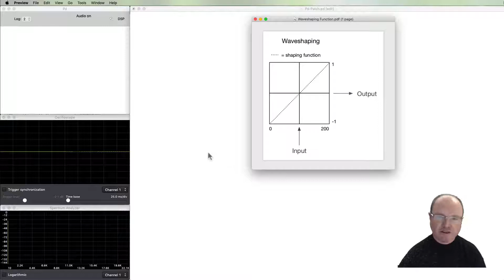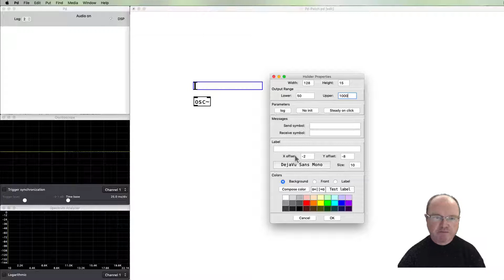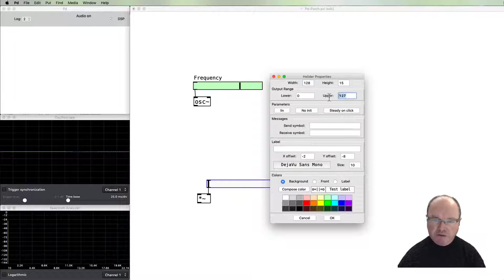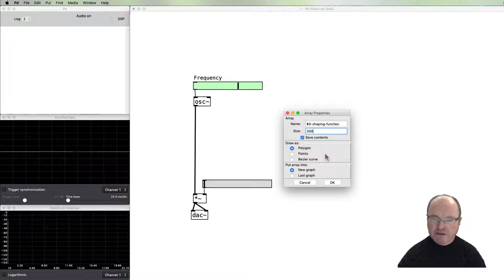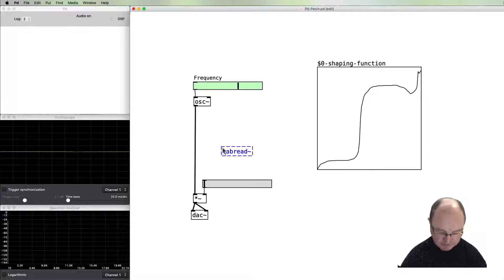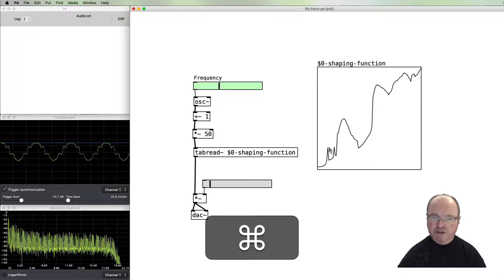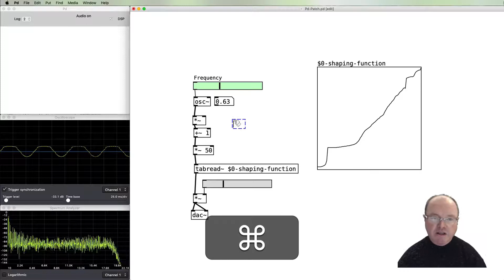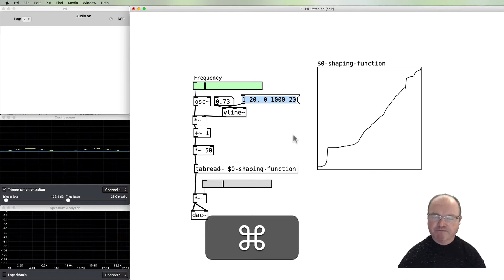13. Waveshaping in Pure Data